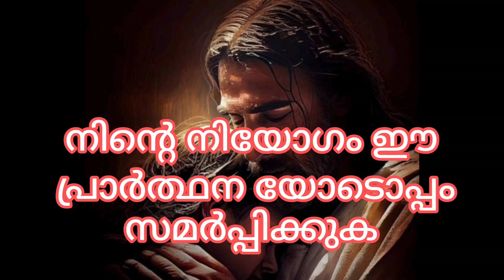ഈ രാത്രി ഈ വചനം ചൊല്ലി 1മണിക്കൂറിനുള്ളിൽ അത്ഭുതം കണ്ടിരിക്കും